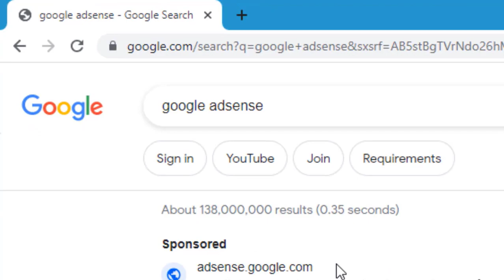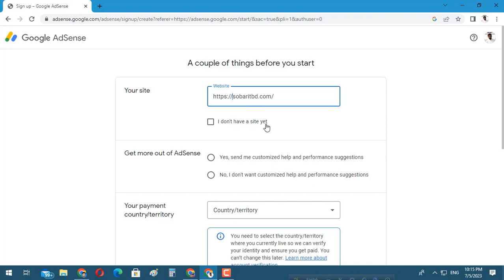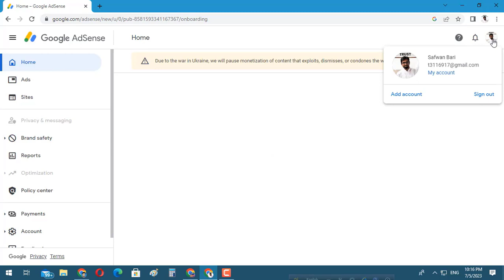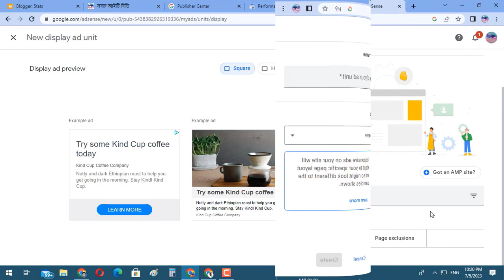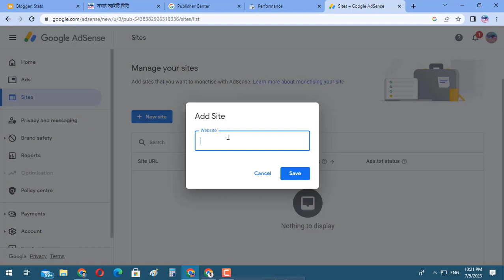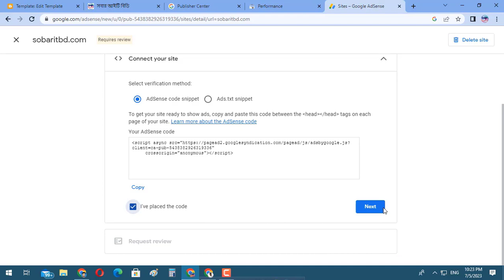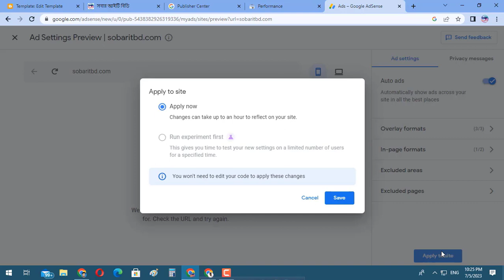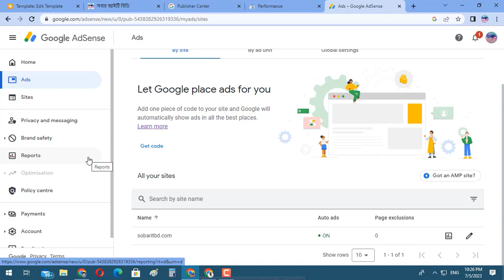Google adsense account খোলার নিয়ম | Blogger Bangla Tutorial | Part-24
Google adsense account খোলার নিয়ম | Google adsense account kivabe khulbo| Blogger Bangla Tutorial | Part-24
আসসালামু আলাইকুম আশা করছি সকলে ভালো আছেন, ব্লগিং শূন্য থেকে শুরু আজকে ২৪ তম পর্ব। আজকের পর্বে আপনাদেরকে দেখিয়েছি কিভাবে নতুন একটি ব্লগ ওয়েবসাইটের জন্য গুগল এডসেন্স একাউন্ট তৈরি করবেন সঠিক উপায় এবং কিভাবে আপনার সাইটটিকে কানেক্ট করবেন অর্থাৎ আপনি আবেদন করবেন এ টু জেড জানতে পারবেন।
blogging course,
ss it bari,

How to add page link in blogger blog footer? ব্লগিং শূন্য থেকে শুরু|Blogger Bangla Tutorial | Part-4
All Posts Not Showing Problem in Blogger Home Page & How To Add Blog Posts in Main Menu | Part-10
FAQ পেজ কি? FAQ পেজ তৈরি করার সঠিক উপায় | faq for blogger| Blogger Bangla Tutorial | Part-20